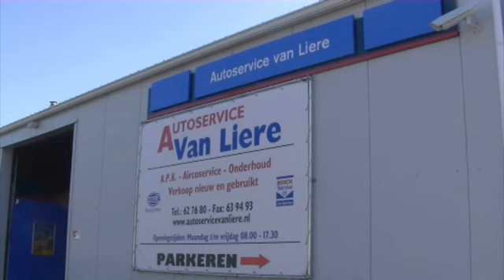Auto Garages Middelburg Autoservice van Liere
Autoservice van Liere gevestigd in Middelburg is een uitstekende keuze wanneer u op zoek bent naar "auto garages" of "autobedrijf". Voor meer informatie, bel 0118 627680, kom langs op, Voltaweg 33, 4338PS Middelburg of bezoek bovenstaande website.